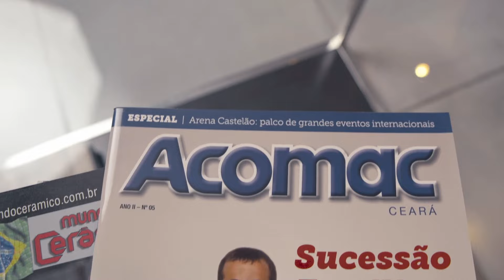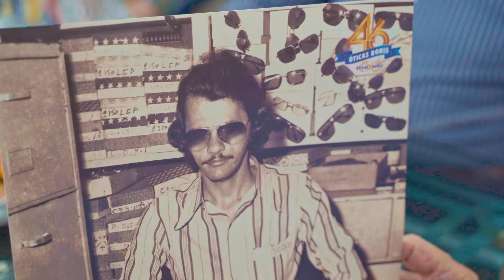Legados: Conheça 10 famílias que marcam a economia do Ceará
De 28 de dezembro a 09 de dezembro, conheça a trajetória de empresas familiares que marcaram a economia do Ceará. Acesse em: mais.opovo.com.br